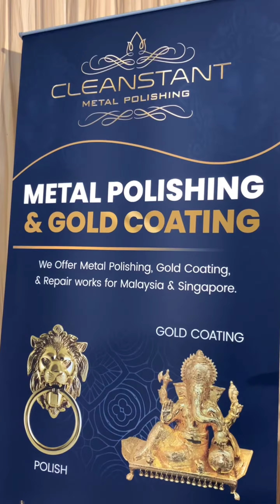Finally !!!! Metal Polishing & Gold Coating for Johor & Singapore Makkals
📌 Bring your items at the following location (appointment base):
👉🏾 𝗜𝗽𝗼𝗵 𝗛𝗤, 𝗡𝗼.𝟱𝟬 𝗝𝗮𝗹𝗮𝗻 𝗧𝘂𝗻 𝗔𝗯𝗱𝘂𝗹 𝗥𝗮𝘇𝗮𝗸
👉🏾 𝗦𝘂𝗯𝗮𝗻𝗴 𝗦𝗾𝘂𝗮𝗿𝗲, 𝗝𝗮𝗹𝗮𝗻 𝗦𝗦𝟭𝟱/𝟰𝗚   (𝐶𝑎𝑙𝑙 𝑓𝑜𝑟 𝐴𝑝𝑝𝑜𝑖𝑛𝑡𝑚𝑒𝑛𝑡)
👉🏾 𝗝𝗕 𝗗𝗶𝘃𝗶𝗻𝗲 𝗛𝗼𝗺𝗲, 𝗡𝗼.𝟱 𝗝𝗮𝗹𝗮𝗻 𝗧𝘂𝗻 𝗔𝗯𝗱𝘂𝗹 𝗥𝗮𝘇𝗮𝗸, 𝗦𝘂𝘀𝘂𝗿 𝟰   (𝐶𝑎𝑙𝑙 𝑓𝑜𝑟 𝐴𝑝𝑝𝑜𝑖𝑛𝑡𝑚𝑒𝑛𝑡)

நாங்கள் மலேசியா மற்றும் சிங்கப்பூரில் மெட்டல் பாலிஷிங், கோல்ட் கோட்டிங் & ரிப்பேர் வேலைகளைச் செய்கிறோம்.

மேலும் தகவலுக்கு தொடர்பு கொள்ளவும்

📌 உங்கள் பொருட்களை பின்வரும் இடத்தில் கொண்டு வாருங்கள் (உங்கள் பதிவின் அடிப்படையில்):
👉🏾 𝗦𝘂𝗯𝗮𝗻𝗴 𝗦𝗾𝘂𝗮𝗿𝗲, 𝗝𝗮𝗹𝗮𝗻 𝗦𝗦𝟭𝟱/𝟰𝗚 (மத்திய மற்றும் தென் மலேசியா)
👉🏾 𝗜𝗽𝗼𝗵 𝗛𝗤, 𝗡𝗼.𝟱𝟬 𝗝𝗮𝗹𝗮𝗻 𝗧𝘂𝗻 𝗔𝗯𝗱𝘂𝗹 𝗥𝗮𝘇𝗮𝗸 (வட மலேசியா)

தொடர்புகளுக்கு:
📞 +𝟲𝟬𝟭𝟰 𝟲𝟭𝟯𝟱𝟲𝟯𝟰 (மத்திய மற்றும் தெற்குப் பிராந்தியம்)